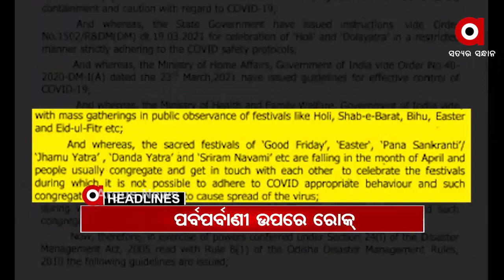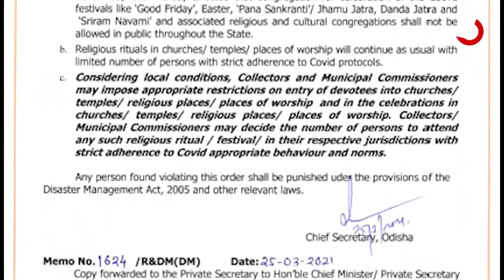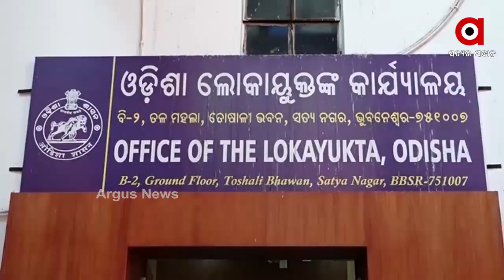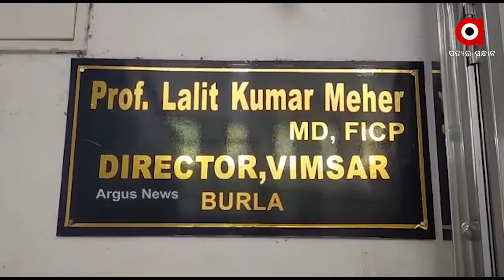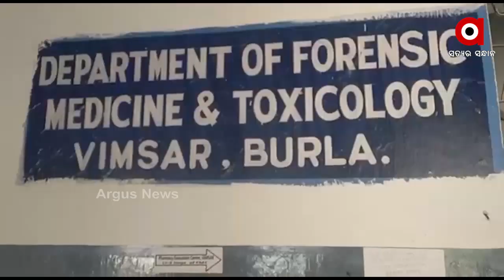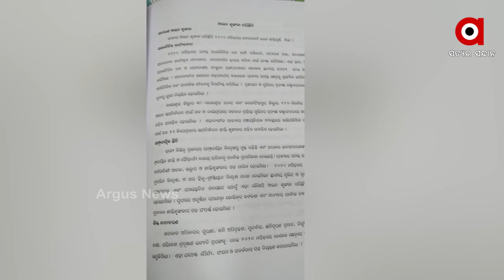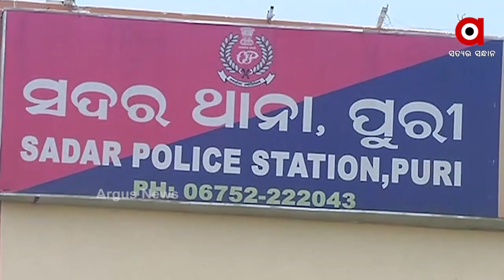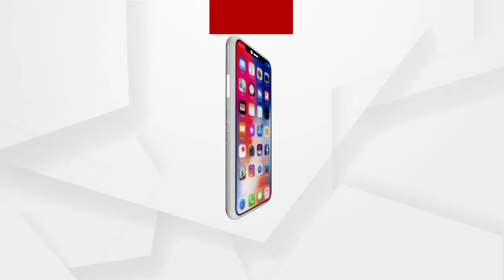Argus Update News 2pm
ରାଷ୍ଟ୍ରପତି ରାମନାଥ କୋବିନ୍ଦ ଅସୁସ୍ଥ.
କରୋନା ପାଇଁ ପର୍ବପର୍ବାଣୀ ଉପରେ କଟକଣା...
ରାଜ୍ୟରେ ଜନସଂଖ୍ୟା ହିସାବରେ ୨୫ ପ୍ରତିଶତ ଲୋକଙ୍କୁ ଦିଆଯିବ କରୋନା ଟିକା.
ରାଜ୍ୟରେ ପୁଣି ଥରେ 200 ଶହ ଡେଇଁଲା ମହାମାରୀ.
ମାସ୍କ ଓ ପିପିଇ କିଟ୍ କିଣାରେ ଦୁର୍ନୀତି ମାମଲା.
ବାଂଲାଦେଶ ଗସ୍ତରେ  ପ୍ରଧାନମନ୍ତ୍ରୀ ନରେନ୍ଦ୍ର ମୋଦି.
2020 ବର୍ଷ ପାଇଁ ଶ୍ୱେତପତ୍ର.
କମ୍ପୁଛି ପିପିଲି.
ବନ୍ଦ ବି କରିବେ, ଗାଡ଼ି ବି ଭାଙ୍ଗିବେ...